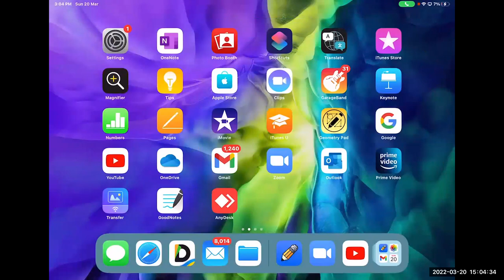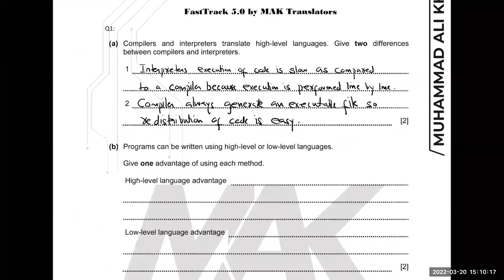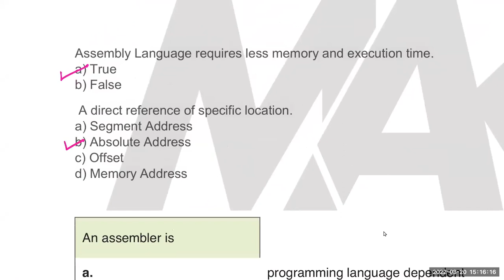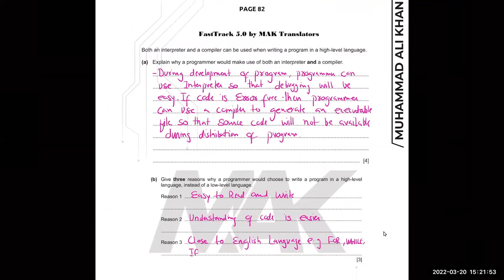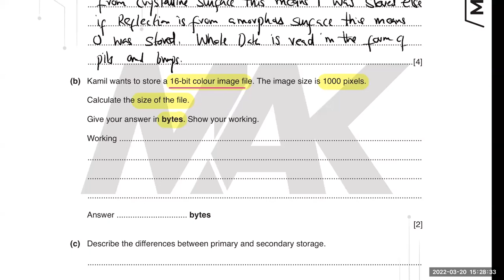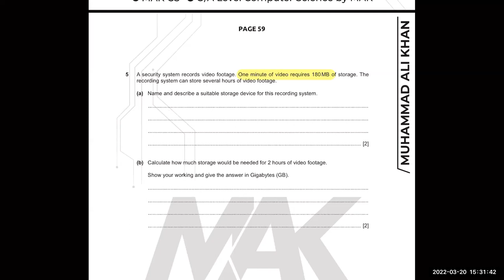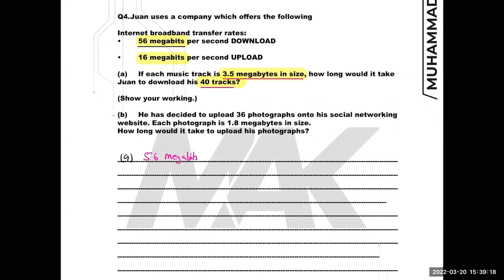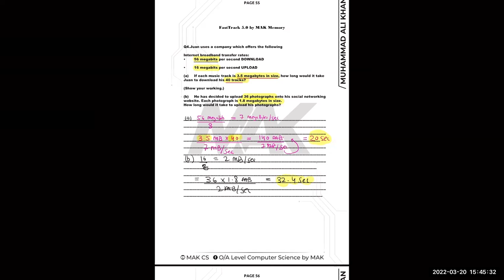OL | CS | Paper 1 | Translators | FastTrack | 2022